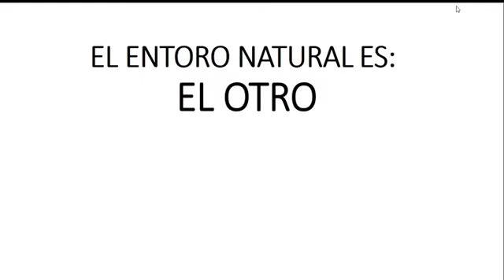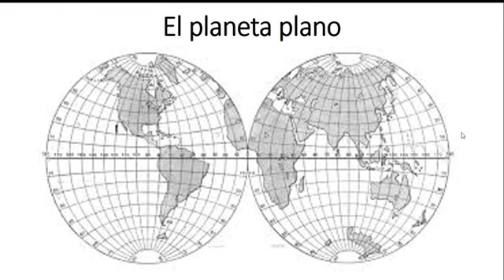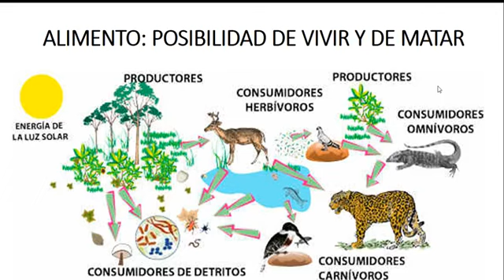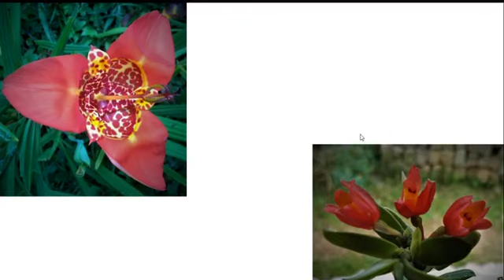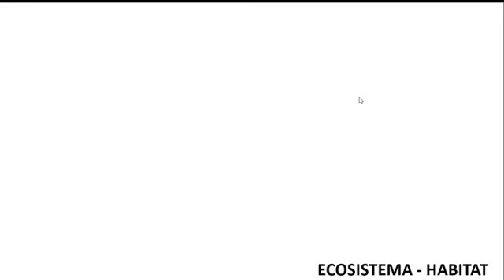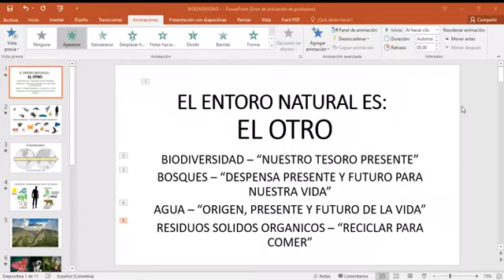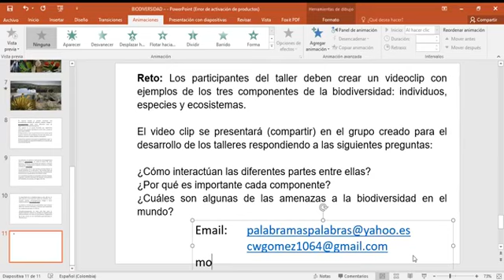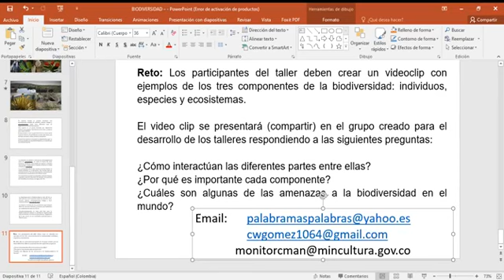Taller medio ambiente. Cap 1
Actividad en vivo organizada por la Casa Museo Antonio Nariño de Villa de Leyva - 2020.